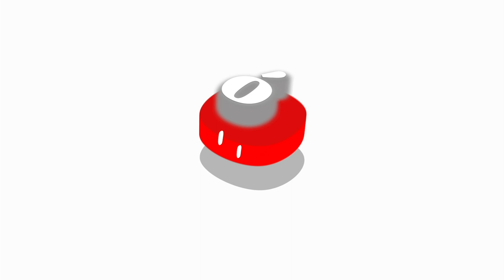La Opinión te cuenta | Tigre ataca a domador durante espectáculo de circo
Recientemente se ha viralizado un video que muestra el momento en el que un domador es atacado por un tigre cuando hacía su presentación en un circo en Lecce, (Italia).

El animal mordió la pierna izquierda del sujeto, tumbándolo al piso para causarle más heridas con sus garras y colmillos en diferentes partes del cuerpo.

La víctima es Ivan Orfei, de 31 años, quien fue evacuado a un centro de salud en ambulancia, en donde según el informe médico, sufrió heridas profundas en el cuello y la pierna.

El domador pudo salvarse de algo peor gracias a que un trabajador del circo le pegó con una mesa al tigre, permitiéndole salir corriendo en busca de ayuda.